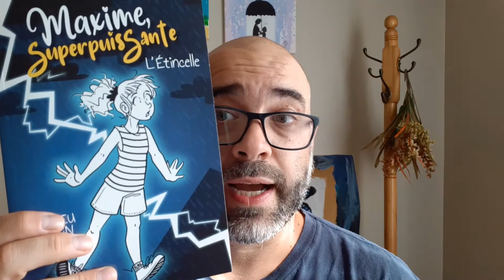Suggestions pour enfants: 12 août 2020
Tu cherches quoi acheter aujourd'hui pour tes enfants?

Voici trois suggestions: une de moi, une de mon fils et une de ma fille!

Regarde la vidéo pour en savoir plus!

Les titres sont les suivants

Maxime Superpuissante 1: L'Étincelle.